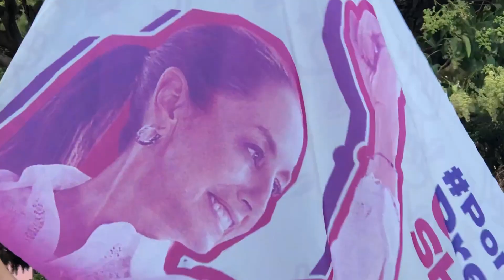Todas, todos y todes con Claudia Sheinbaum, jóvenes marchan en apoyo a la candidata